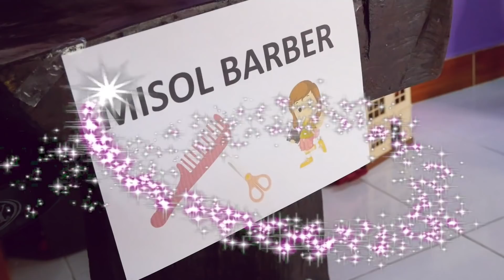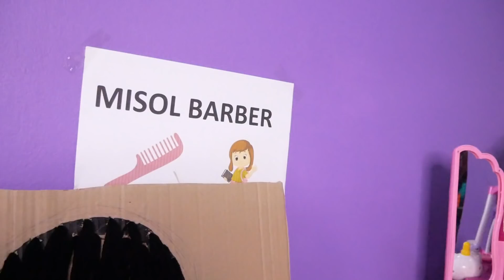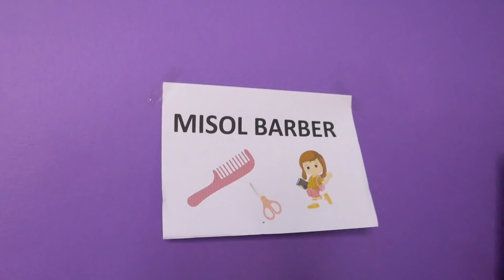มิซอลซีล | มิซอลบาร์เบอร์!! ตัดผมลูกค้าหัวล้าน!!